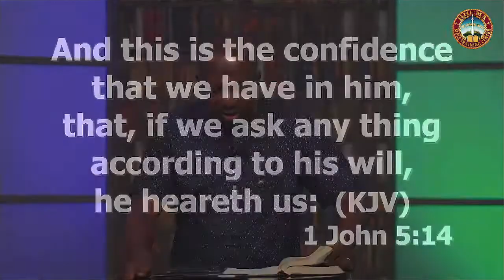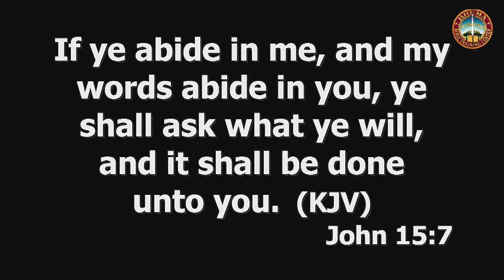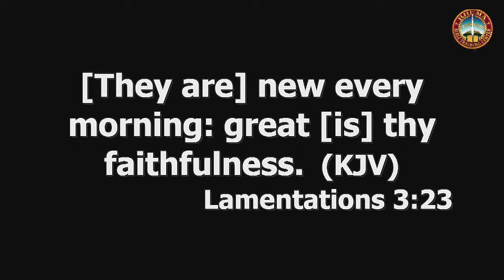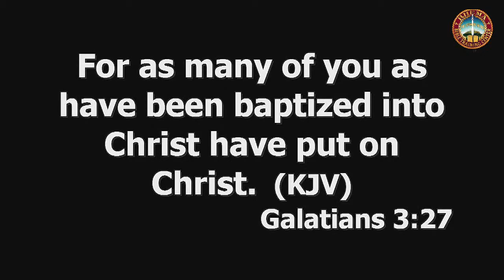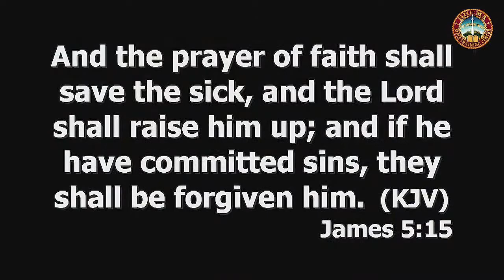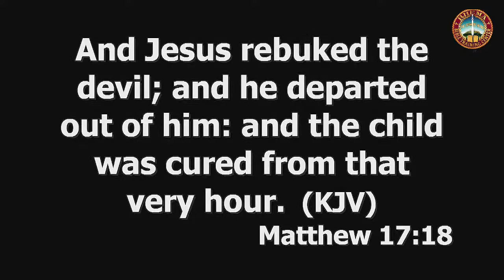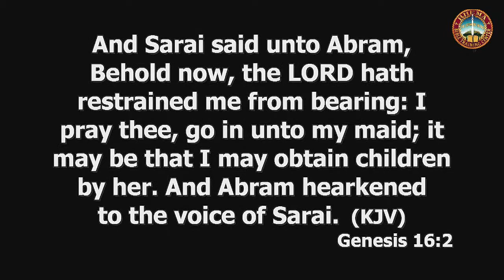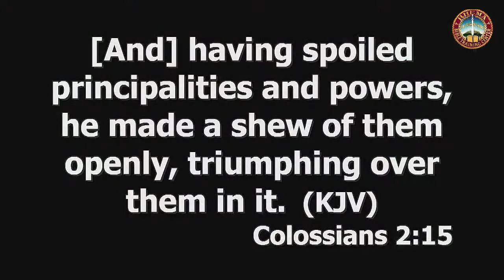Daily Healing School - Methods Of Obtaining Healing - Rev Seun Fadahunsi